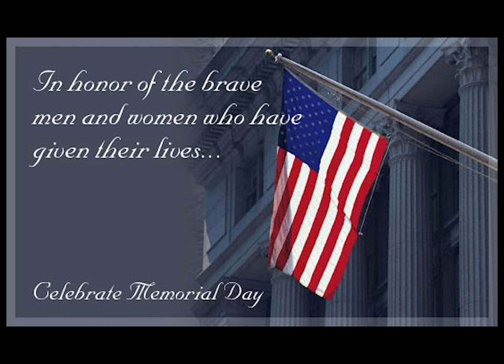IFR podcast 5 26 22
I have your Memorial Day weekend forecast for the southern region of Idaho
Jordan Rodriguez talks about spawning bass
I have your regional updates along with reservoir levels and boat ramp information.
There is a big stocking happening in one of the regions and there is a pop quiz on tournaments that are happening, don't worry; it isn't a hard one
I have your moon phase report and as always, my grade for the coming week

I'll see you on the water